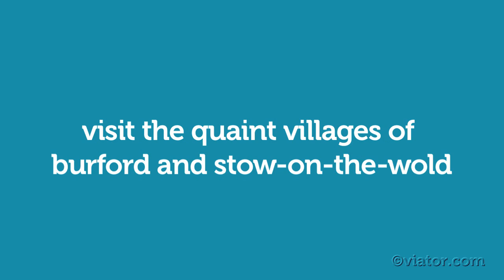Lunch in the Cotsworlds Day Trip from London, England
Relax and enjoy a delightful lunch in the Cotswolds on a day trip from London.

Escape London for lunch in the Cotswolds! Explore the beautiful villages and quaint towns at your leisure. After lunch, visit Stratford-upon-Avon, the birthplace of William Shakespeare.